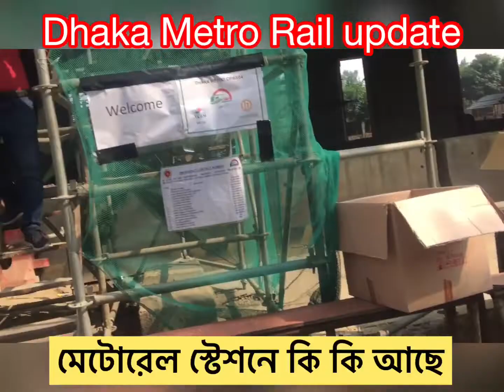♥ Dhaka Metro rail | ঢাকা মেটোরেলের স্টেশন কেমন হবে দেখুন